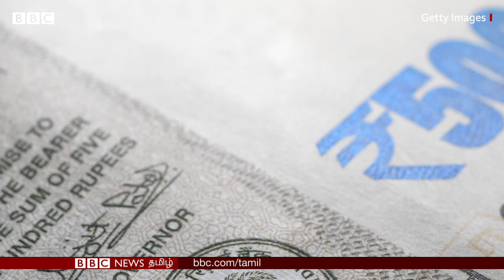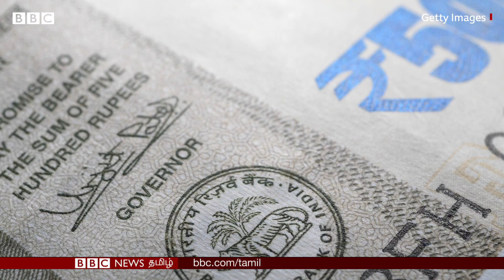Modi அரசில் அதிகரித்த கடன்; 5 ஆண்டில் 37 லட்சம் கோடி கடன்|India Govt debt crosses ₹100 lakh crore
இந்திய நிதி அமைச்சகத்தின் பொருளாதார விவகாரங்கள் துறை வெளியிட்ட காலாண்டு அறிக்கையில், இந்திய அரசின் கடன் படிப்படியாக உயர்ந்து வந்திருப்பதும், அது நடப்பு நிதியாண்டின் முதல் காலாண்டில் 7 லட்சம் கோடி ரூபாய் அளவுக்கு உயர்ந்திருப்பதும் சுட்டிக்காட்டப்பட்டுள்ளது.

கொரோனா சூழலால் இந்த அளவு கடன் வாங்கப்பட்டிருக்கிறது. அதன் காரணமாக மொத்த கடன் அளவு நூறு லட்சம் கோடி ரூபாயை தாண்டியுள்ளது.

மார்ச் இறுதியில் 94.6 லட்சம் கோடி ரூபாயாக இருந்த கடன் அளவு ஜூன் இறுதியில் 101.3 லட்சம் கோடி ரூபாயாக அதிகரித்துள்ளது.